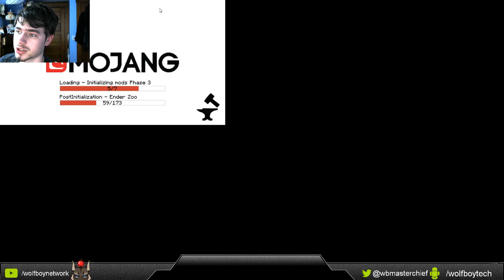IT WORKS! (Episode 0: Minecraft Super Duper Survival v4.95) [Generation One: "Wolfboy Tech"]